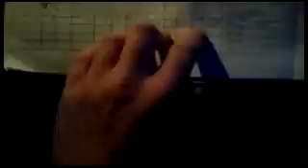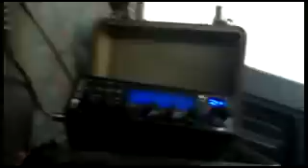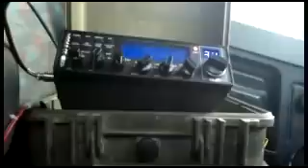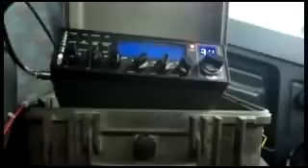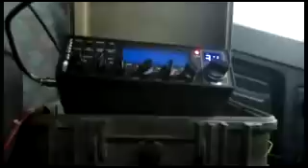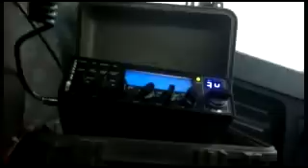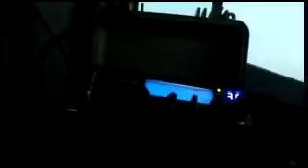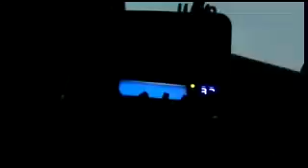UK CB RADIO skip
some of the contacts i had sunday 21st june 2015 with the good conditions :D